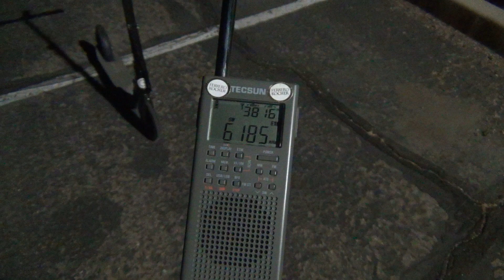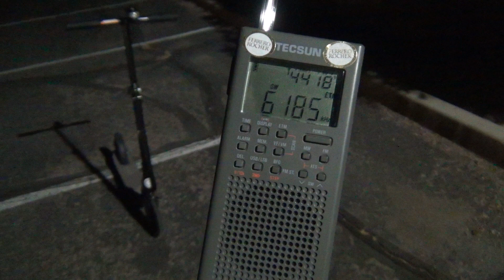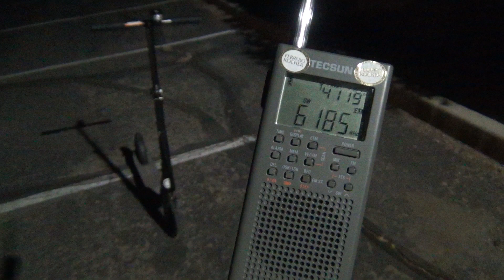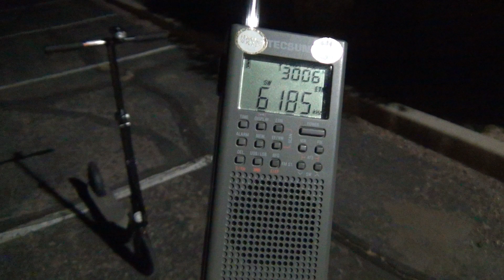Tecsun PL365 - XEPPM 6185 kHz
The last remaining shortwave station in Mexico